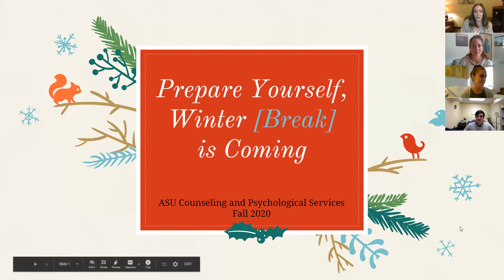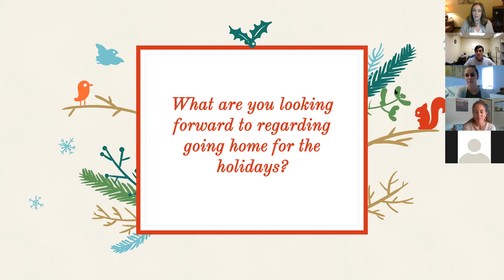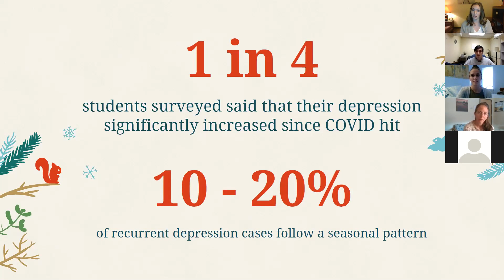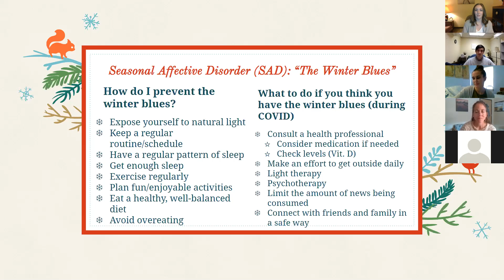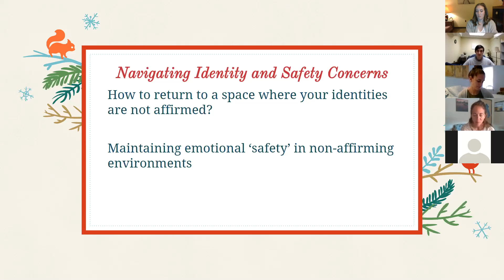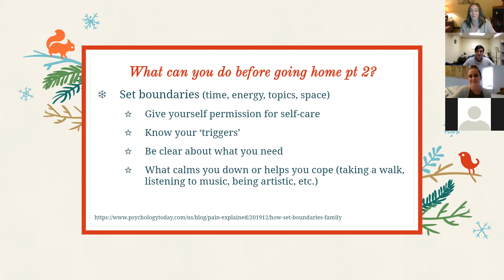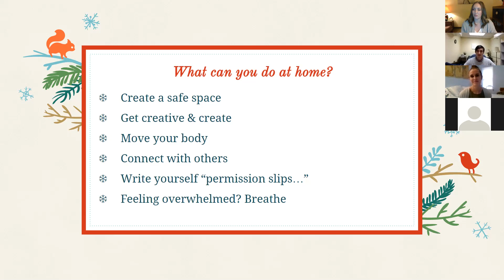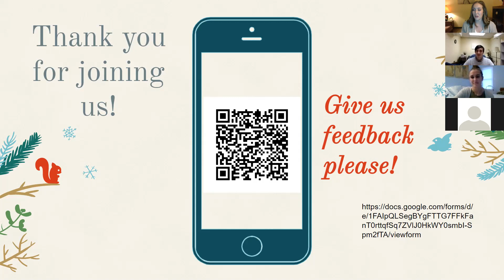Brace Yourself, Winter (Break) is Coming!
Transitioning from college life to your new environment (or even the same environment) for the winter break can bring stress, apprehension, and a change in coping abilities. This workshop recording covers support for managing changes in environment and social settings, adapting coping skills, and using mental health strategies to manage ongoing concerns through the break! Participants in this workshop were recorded with their permission.